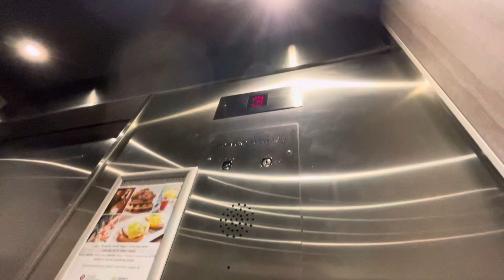Richmond high hydraulic Elevator at the Coast Hotel in Langley BC